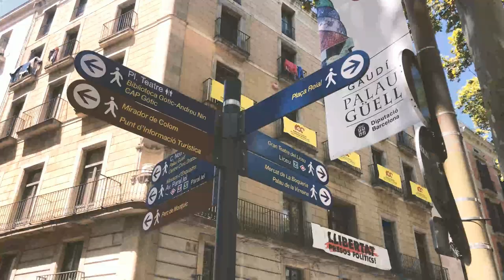[바그녀] 안녕하세요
바그녀가 돌아옵니다.